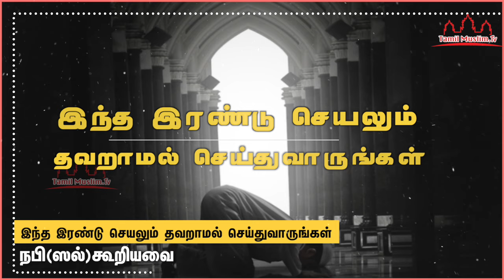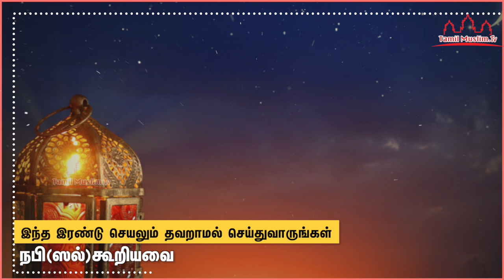இந்த இரண்டு செயலும் தவறாமல் செய்துவாருங்கள் நபி(ஸல்)கூறியவை Tamil Muslim Tv | Tamil Bayan Islamic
இந்த இரண்டு செயலும் தவறாமல் செய்துவாருங்கள்
நபி(ஸல்)கூறியவை
Islamic Tamil Bayan
 தமிழ் பயான்